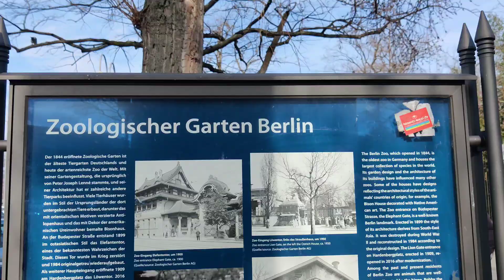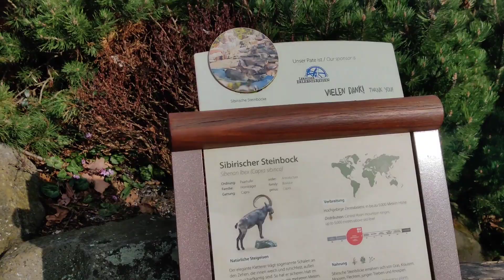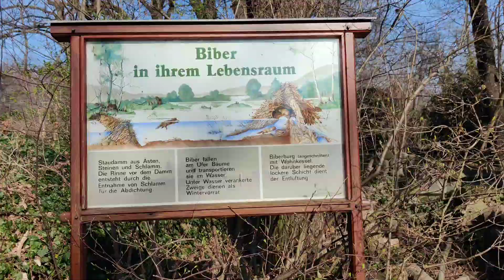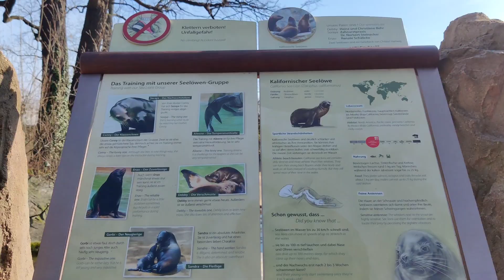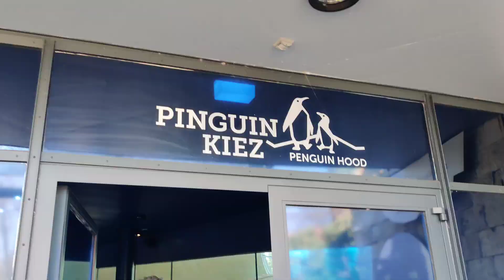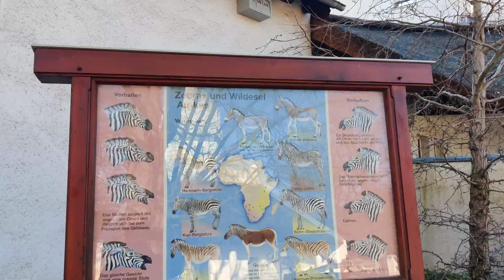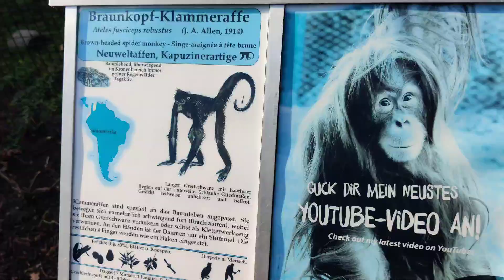Berlin ZOO 🐧| Attractions in Berlin | Walking tour| Part 1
This is the video of Berlin zoo, Basically it's a walking tour in which different animals and their living styles has been recorded. Watch this full video and see how people of Europe enjoy these things